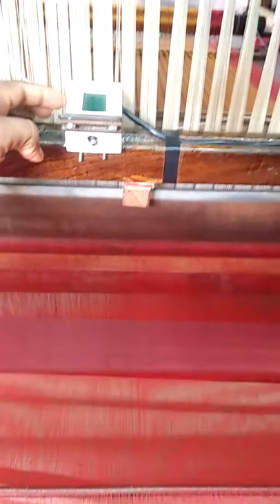Jakat machine switch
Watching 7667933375